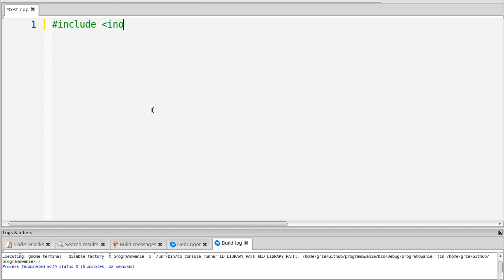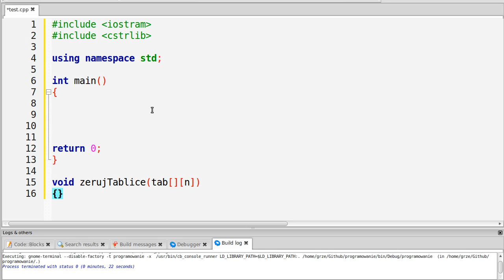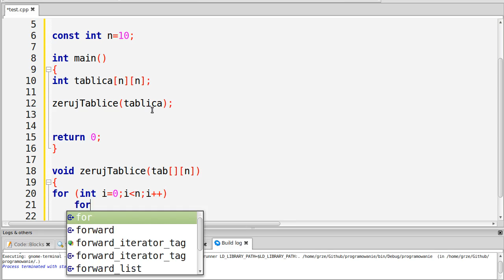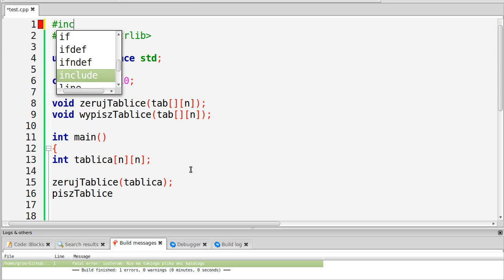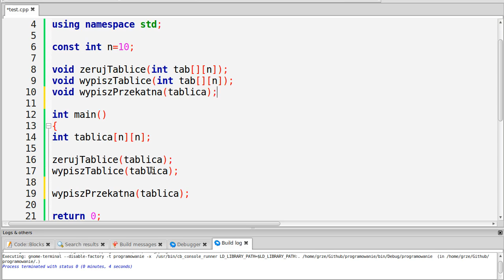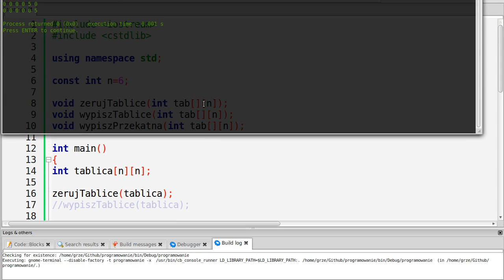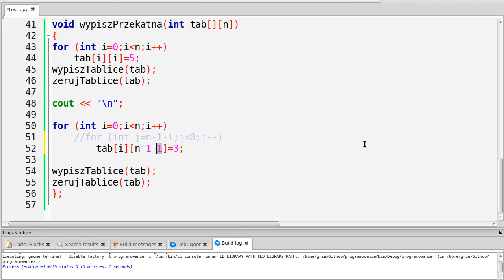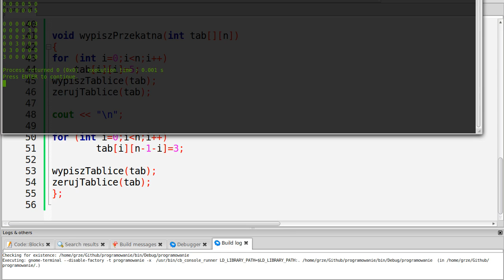05 C++ przekatne macierzy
Wypełniamy liczbami przekątne macierzy prostokątnej...